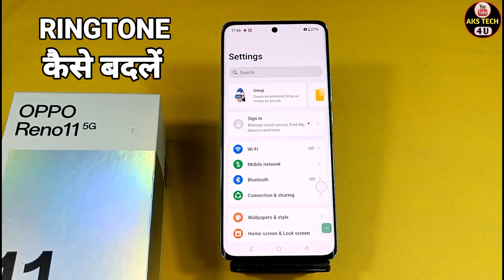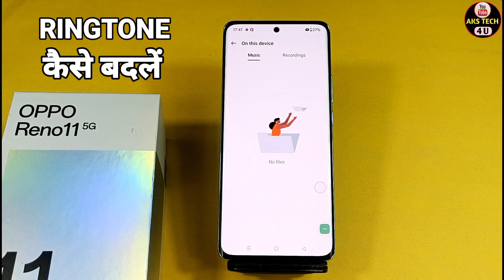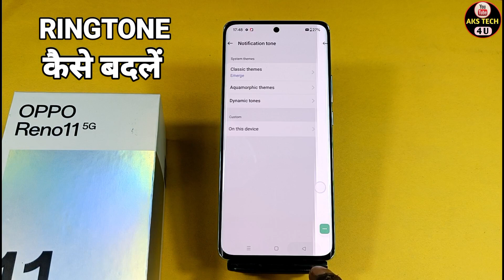How To Change Ringtone in Oppo Reno 11 5G | Oppo Reno 11 5G में Ringtone कैसे बदलें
Akstech4u, How to change Ringtone Oppo Reno 11 5G , Oppo Reno 11 5G me Ringtone kaise change kare,Oppo Reno 11 5G change Ringtone,
Ringtone settings Oppo Reno 11 5G , Ringtone and input in Oppo Reno 11 5G ,How to change Ringtone in Oppo Reno 11 5G ,
Oppo Reno 11 5G Ringtone change,Oppo Reno 11 5G Ringtone , Oppo Reno 11 5G Ringtone setting,
Ringtone change in Oppo Reno 11 5G,Ringtone change kaise kare Oppo Reno 11 5G mai, Realme ke phone ki Ringtone kaise change kare,